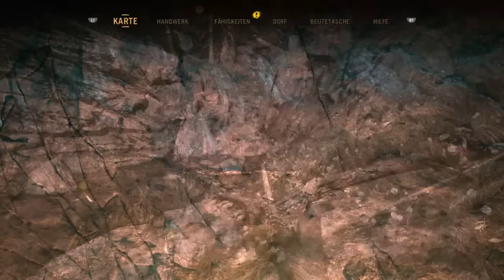Let's Play Far Cry Primal Gameplay German PS4 Deutsch Part 23 - KOPFSCHUSS MIT STEINSCHLEUDER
🔹➡️  Video: 16+
🔹➡️  Spiel: Far Cry Primal
🔹➡️ Plattform: Ps4

Die preisgekrönte Far Cry-Reihe, die schon die Tropen und den Himalaja gestürmt hat, widmet sich nun dem wohl ursprünglichsten Überlebenskampf der Menschheit. Mit ihrem innovativen Open-World-Sandbox-Gameplay kombiniert sie riesige Bestien mit atemberaubenden Umgebungen und unberechenbaren Begegnungen in der Wildnis.

Willkommen in der Steinzeit, einer Zeit voller Gefahren; einer Zeit, in der gigantische Mammuts und Säbelzahntiger die Erde beherrschten und die Menschheit am unteren Ende der Nahrungskette stand. Als letzter Überlebender deiner Gruppe lernst du, tödliche Waffen herzustellen, Raubtiere abzuwehren und gegnerische Stämme zu überlisten, um Oros zu erobern und die Spitze der Nahrungskette zu erklimmen.

SPIEL-FEATURES:
• DIE STEINZEIT VON FAR CRY: Das vielseitige Setting in der Steinzeit bietet eine völlig neue Spielumgebung, die mit den unvorhersehbaren Auseinandersetzungen, unberechenbaren Gefahren und unglaublichen Geschichten gefüllt ist, für die Far Cry berühmt ist.

• WEHRE DICH GEGEN DAS AUSSTERBEN: Du übernimmst die Rolle von Takkar, einem erfahrenen Jäger und dem letzten Überlebenden seiner Gruppe. Du hast nur ein Ziel: Überlebe in einer Welt, in der du die Beute bist.

• UNERBITTLICHE FAUNA IN EINER WILDEN UND MAJESTÄTISCHEN WELT: Dies ist die Erde, bevor der Mensch sie erobert hat – tödliche Säbelzahntiger beherrschen die Welt, gigantische Wollhaarmammuts sind die Könige und Herden riesiger Elche stürmen über die Ebenen. Entdecke diese und viele weitere einschüchternde Tiere in der wilden Welt von Oros mit ihren mächtigen Mammutbaum-Wäldern, ihrer rauen Taiga, den frostigen, von Gletschern bedeckten Bergen und den trügerischen Sümpfen.